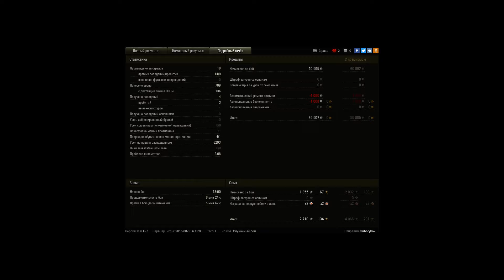мт-25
мт25 и много засвеченных вражеских танков !